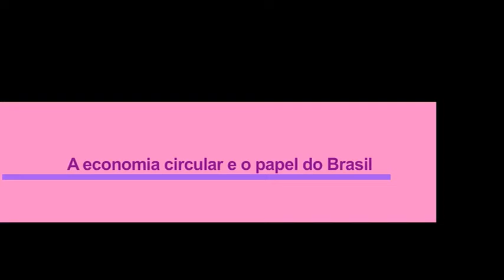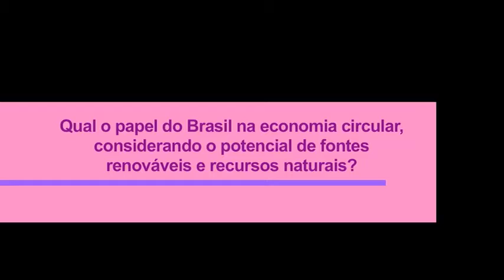Página22 :: Entrevista com Michael Braungart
Um dos criadores do conceito da economia do berço ao berço, o químico alemão Michael Braungart, acredita que reduzir o impacto ambiental é muito pouco perto do que podemos fazer. A inovação e o design na concepção dos produtos e serviços que criamos podem gerar impacto positivos e esse modelo tem se conectado com o estilo de vida das novas gerações. Professor de Engenharia Química e de Química da Escola de Negócios Erasmus, em Roterdã, Holanda, uma das mais respeitadas da Europa, Braungart concedeu esta entrevista à revista Página22 em visita ao Brasil, para abertura do Festival Green Nation em 2016.